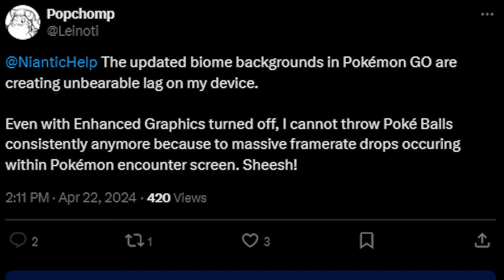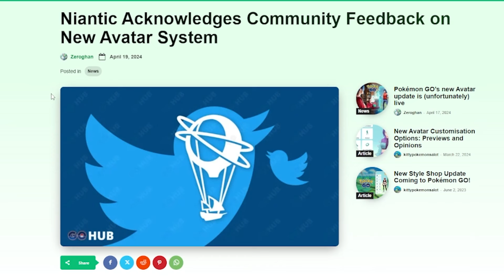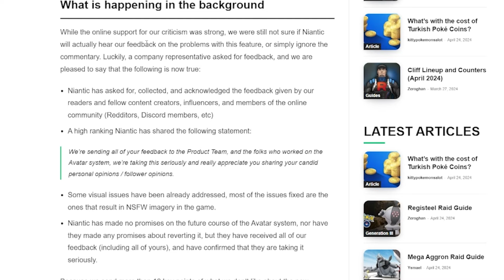Pokémon GO Update is Bad! Niantic Has Responded!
Pokémon GO has released the Rediscover GO update, and it has RUINED the game. Today we discuss the update, try out the new customization, and talk about Niantic's response.

Merch!

Main Channel: @rossfromunova
TCG Channel: @rosscollects9788

 - - - - - - - Contents - - - - - - -
0:00 - Intro
0:14 - Explanation
1:11 - Before and Afters
1:48 - Encounter Screens
2:15 - Glitches
3:12 - Playing GO
5:31 - Niantic Responds
6:58 - Outro